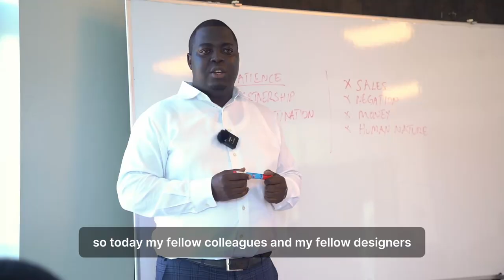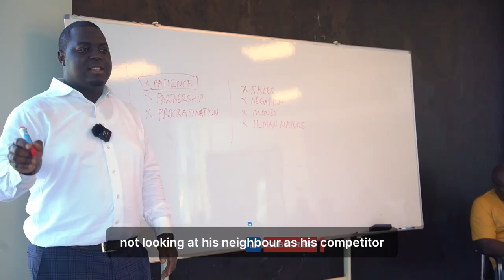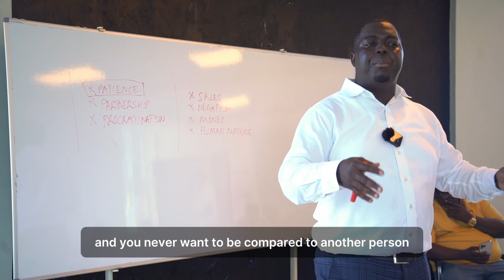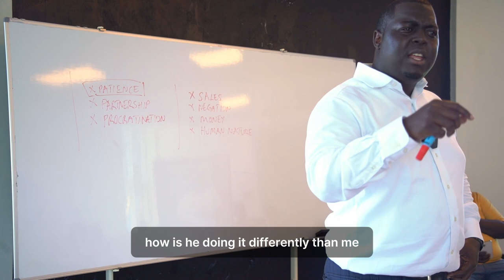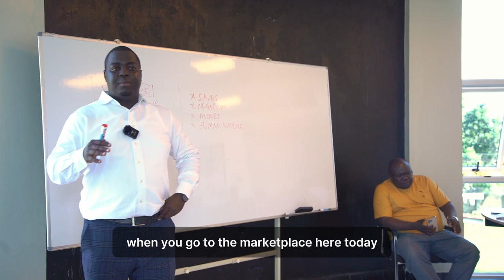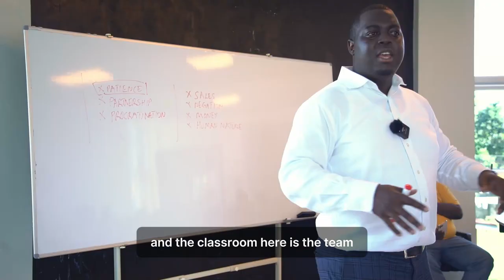Patience a powerful tool for self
In this short video, I want to explain to my viewers the importance of patience as a tool that helps bring the unused to the forefront potentials of the individual person and help to make great progress and make big wins across the board.